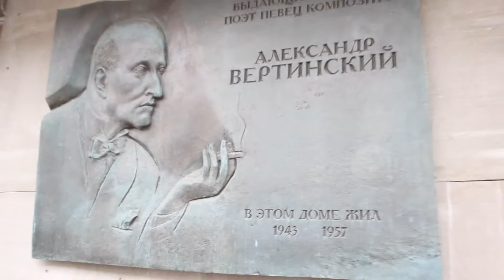Столетие Революции 07.11.2017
Празднование столетия Великой Октябрьской Социалистической Революции в Москве.